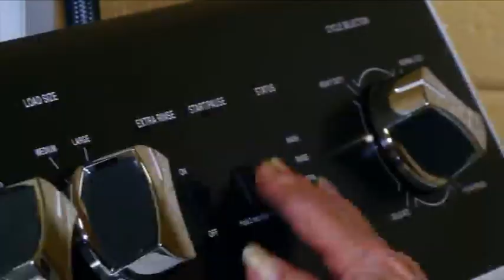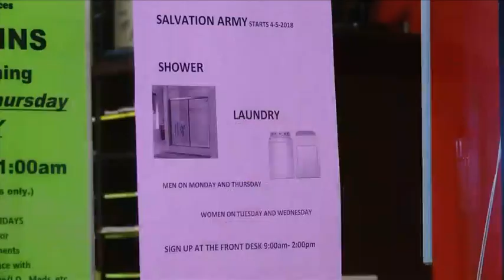JOPLIN SALVATION ARMY NEW PROGRAM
The Joplin Salvation Army is implementing a new program.